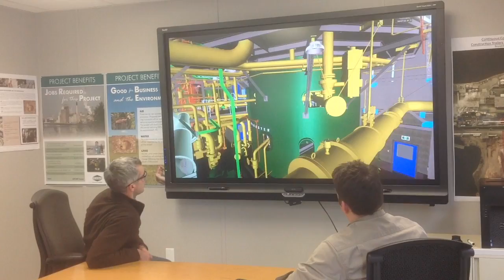UNB Engineering Grads on Pulp Mill Modernization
May 14, 2015: Here at J.D. Irving, Limited (JDI) we are making big investments with our new Pulp Mill Modernization. This project is one of the many ways JDI is providing jobs for local contractors and great experiences for new and long serving engineers on our team.

Ben Mills, UNB 2013 and John Cummings, UNB 1985 are two of many engineers that are involved with this $450 million dollar project. Ben has been with the company for two years and he is already involved in one of the largest Pulp Mill modernization projects in Canada since 1993. John has 25 years of JDI experience with several major projects within the  Pulp & Paper Division. There are currently 74 UNB Engineering grads working across the JDI organization.